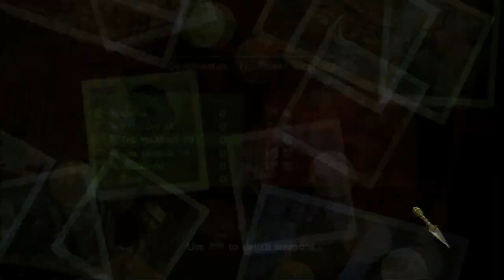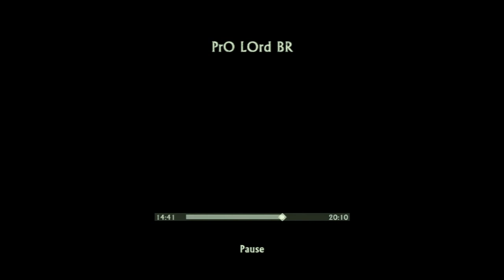"Farewell" U2 Tournament Round 1 - [DooM] Vs. [TOP_] Match 2 of 2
"Farewell" Uncharted 2 tournament round 1 match between [DooM] and [TOP_] on the Temple. To view the full results follow the link provided to the official tournament page

Credit for tournament videos goes to The_PeruvianBoy / IamThePeruvianBoy